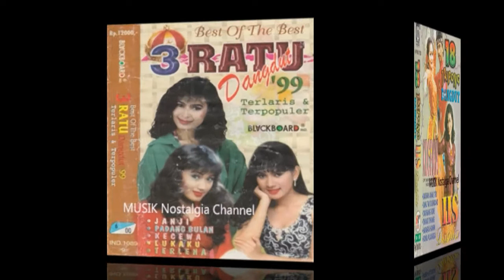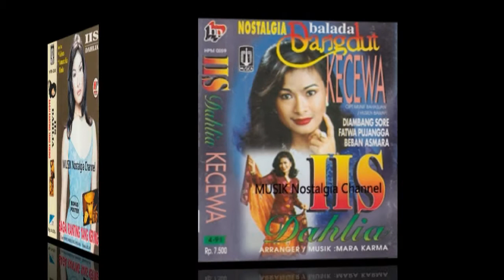IIS DAHLIA -- BANYAK HUTANG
Terima Kasih